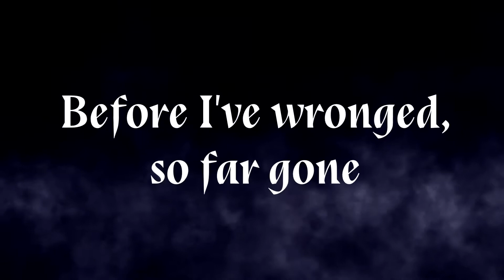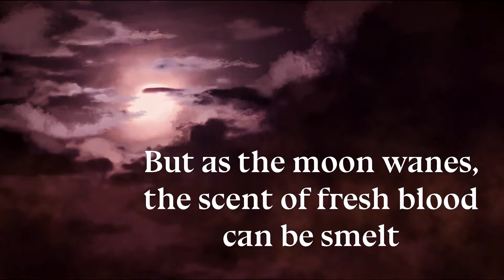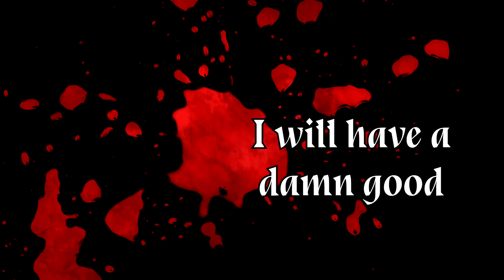Wolfskin's Curse Game Trailer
Wolfskin's Curse follows a former nun, Ilona, and her werewolf companion, Edwin. The two of them seek shelter in a walled town during All Hallows' Eve. After a tragedy occurs, the townspeople accuse Edwin of murder.

Only Ilona can lend Edwin her voice.

The protagonists find their resolve to protect each other from a world that antagonizes them.

The mystery-romance kinetic novel, Wolfskin's Curse, uses poetry and dramatic devices for effect. The events of the story play out like a stage drama, to immerse you in the story.